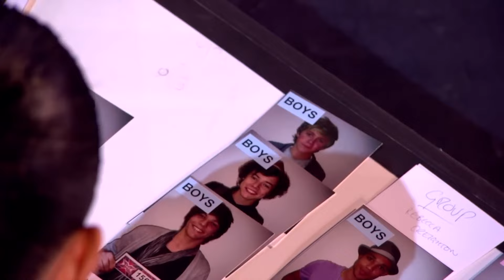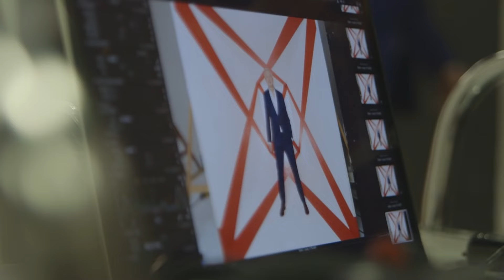Simon Cowell KISSES Contestants On Talent Shows! 😘💋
Simon Cowell KISSES Contestants?! 💋 & Other FLIRTY Moments 👀

Paula Nixon - X Factor UK 2010 S7 - 00:11
Big Benji - AGT 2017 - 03:11
Jenesa Gill - X Factor UK 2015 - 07:56
Chloe J & CJ - X Factor USA 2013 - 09:47
Miranda Cunha - AGT 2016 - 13:04
Sharon Hornsby - X Factor UK 2004 S1 - 15:14
Lili Davies - BGT 2020 S14 - 17:19
Bupsi Brown - X Factor UK 2015 S12 - 22:31
Keri Graham - BGT 2013 S7 - 29:42
Irina Dedyuk - X Factor UK 2016 S13 - 33:24
Bonus Clip - 37:15